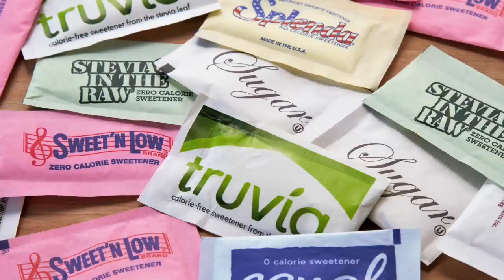TOP 7 étel amit ne adj a kutyádnak! DogCast TV!